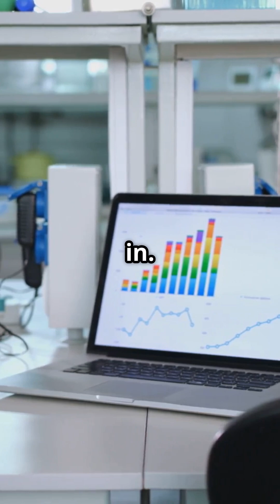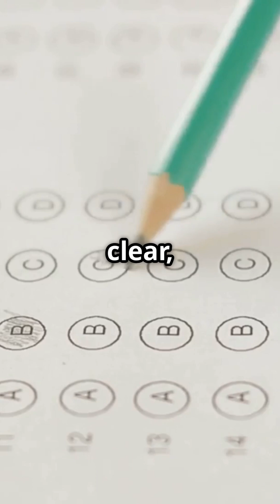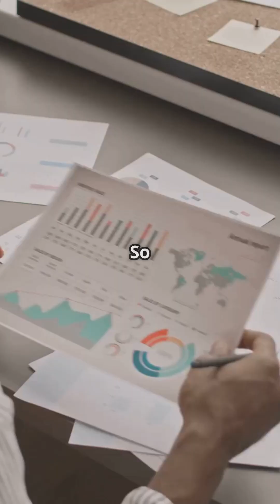What is Mixed Methods Design in Research?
What is Mixed Methods Design?
In research, sometimes numbers aren't enough — and stories alone don’t tell the full picture. That’s where Mixed Methods come in! 📊📖

This approach combines quantitative (like surveys and statistics) and qualitative (like interviews and focus groups) methods to give a deeper, more complete understanding of a research problem.

Ideal for public health, education, and social sciences — where human behavior meets hard data.

Watch till the end to learn why this hybrid method is gaining popularity among researchers!